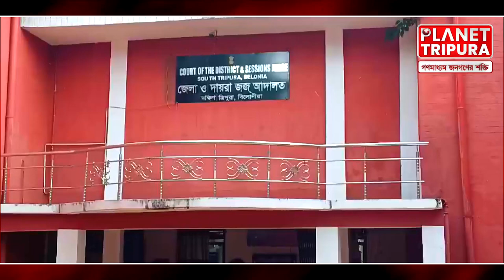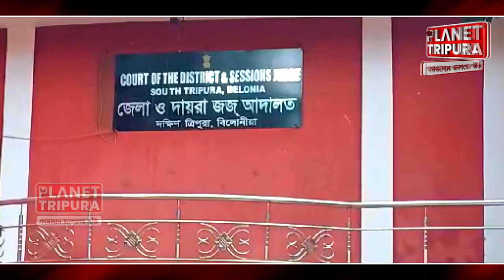মামা ভাগিনার কুকীর্তি: বিলোনিয়া কোর্টের চাঞ্চল্যকর ঘটনা ! | Planet Tripura News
News Details :-
বিলোনিয়া কোর্টের আইনজীবী মামা, ভাগিনার কামাই বাণিজ্যের পর্দা ফাঁস। প্রতিনিয়ত বিলোনিয়া কোর্টে আসা জনসাধারণকে করছে হয়রানি, এমনি অভিযোগ। আইনের তকমা লাগিয়ে মানুষদের প্রতিনিয়ত হয়রানি ও নিজ পকেট ভারী করাই আইনজীবী মামা ভাগিনার মূলত প্রধান কাজ হয়ে দাঁড়িয়েছে বিলোনিয়া কোর্ট চত্বরে । জানা যায় বিলোনিয়া আদালতের সরকারি আইনজীবী সুব্রত ভট্টাচার্য্য এবং উনার ভাগিনা অনুরাগ চক্রবর্তী মিলে প্রতিনিয়ত বিভিন্ন ndps মামলার রফাদফা করিয়ে দেবে বলে ndps মামলায় অভিযুক্তের পরিবারের কাছ থেকে মোটা অংকের টাকা লুটে নিচ্ছে। এমনি এক অভিযোগ পেয়ে বিলোনিয়ার হারাধন পাল নামে এক সাংবাদিক খবর সংগ্রহ করতে গেলে উনাকে বিশ্রী ভাষায় গালিগালাজ সহ ফোন করে ধমকি দেওয়ার অভিযোগ উঠে এসেছে সরকারি আইনজীবী সুব্রত ভট্টাচার্য্য এবং উনার ভাগিনা অনুরাগ চক্রবর্তীর বিরুদ্ধে। শুনে নিন কি বলছে। .

কিছুদিন পূর্বে সোনামুড়া আদালতে এক সরকারি আইনজীবী এন ডি পিএস মামলায় নিজ পকেট ভারী করতে গিয়ে চাকুরী হারিয়েছিলেন ,এর পর ও শিক্ষা হয়নি সারা রাজ্যের সরকারি আইনজীবীদের, রাজ্য সরকার যেখানে নেশার বিরুদ্ধে যুদ্ধ ঘোষণা করেছে সেখানে একাংশ আইনজীবী আসামিদের পার পাইয়ে দিচ্ছে মোটা অংকের টাকার বিনিময়ে। .

 এই যদি বিলোনিয়া মহামান্য আদালতের আইনজীবীর অবস্থা হয়ে থাকে তাহলে সাধারণ মানুষ সুষ্ঠ বিচারের আশায় আইনের উপর থেকে আস্থা হারিয়ে ফেলবে, এই কথা বলতে কোন দ্বিধাবোধ নেই। এখন দেখার বিষয়, এই খবর প্রকাশিত হওয়ার পর আইনজীবী মামা ও ভাগিনার উপর কি পদক্ষেপ গ্রহণ করে বিলোনিয়া বার এসোসিয়েশন কর্তৃপক্ষ। আসুন দেখেনিন কি বলছে উকিলবাবুকে টাকা দিয়ে হয়রানি হওয়া এক ndps মামলায় অভিযুক্তের পরিবারের লোক

Agartala (capital city of Tripura)
Dhaka (capital city of Bangladesh)